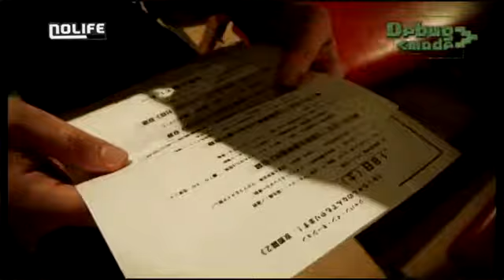#82 Retour à Paris Debug Mode Pocket noco Nolife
Retour à Paris